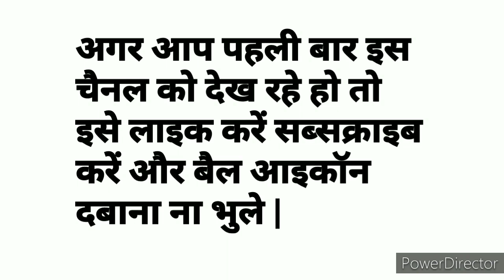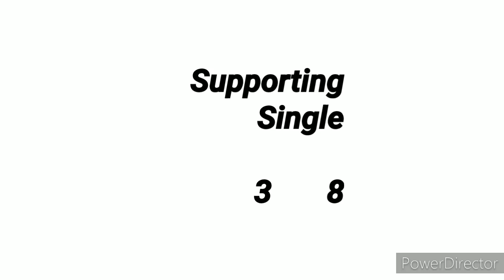Main Bazar || 27.01.2021 || Open to Close